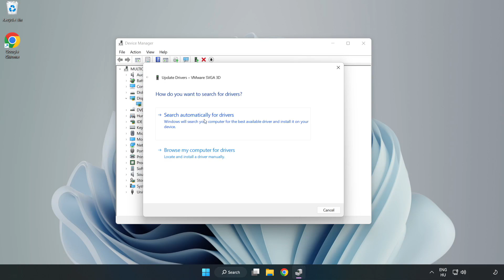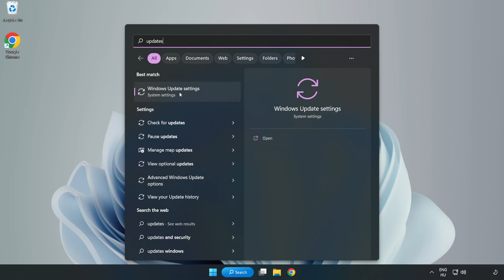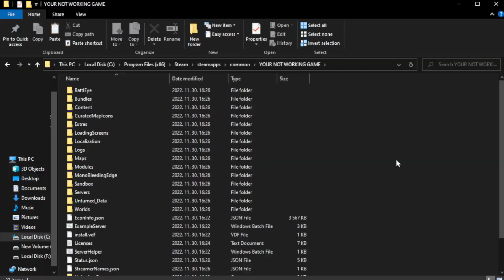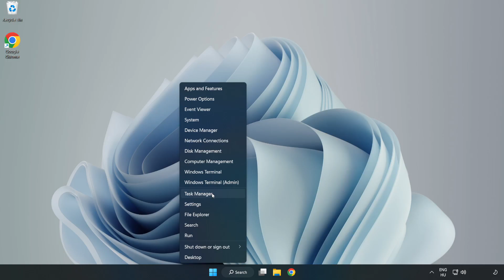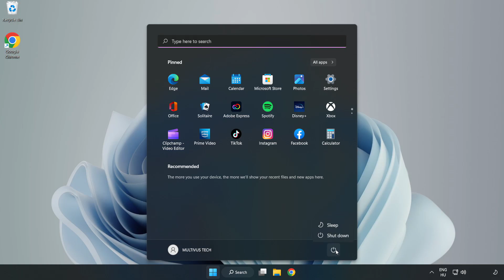How to FIX Assassin's Creed Brotherhood Crashing on Startup!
I'm going to show How to FIX Assassin's Creed Brotherhood Crashing on Startup!